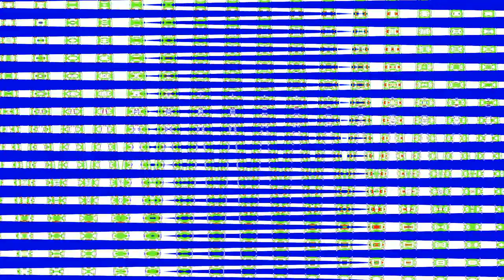Archive - Preview 2 Hotel Mario BYJPCYGLS Effects Are High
-- Archive details --
Original upload date: January 15, 2021
View count: 1,985 views
Like-Dislike ratio: 9-0